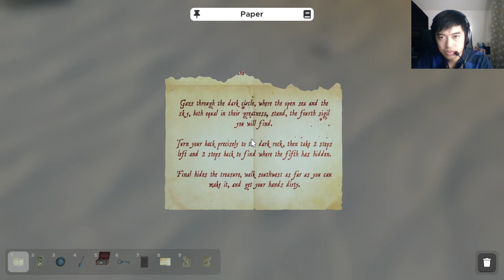Escape Simulator - Treasure Island update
I try to solve Escape Simulator's new map without losing my sanity.